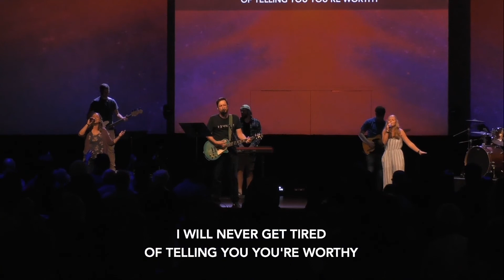Weekend Worship | August 14, 2022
Getting Ready
Over & Over